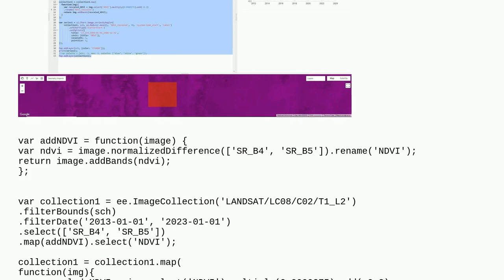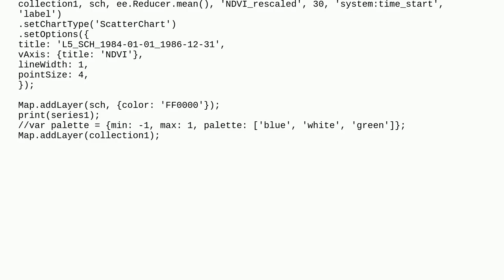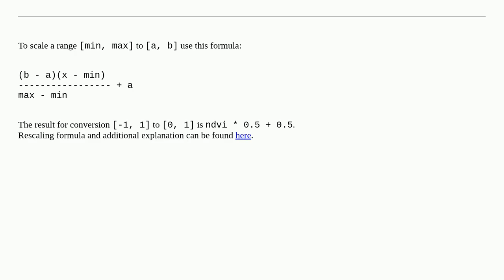(GEE) Constant value in Chart after applying scaling factor to LANDSAT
A special thanks goes out to the community

  landsat landsat-8 google-earth-engine